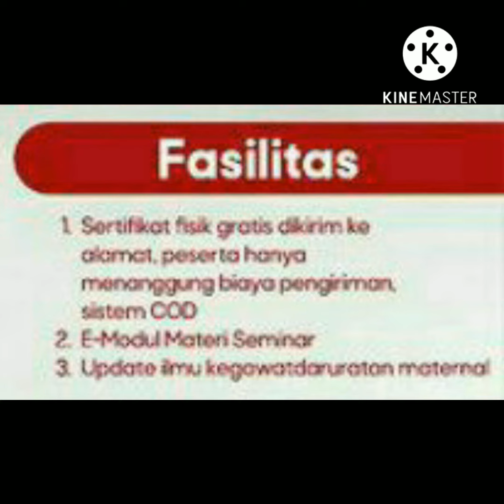29/7/2022 SKP IBI COD, Webinar Bidan Kegawatan Maternal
PC IBI Kota Bukittinggi dan Medical Safety Center
GRATIS  2 SKP IBI PUSAT (Sertifikat bayar COD)

 "Peran Bidan dalam Deteksi Dini dan Respons Cepat Tanggap Kegawatdaruratan Maternal"
 Cara Pendaftaran:
Ketik Nama#Profesi#ProvinsiDomisili